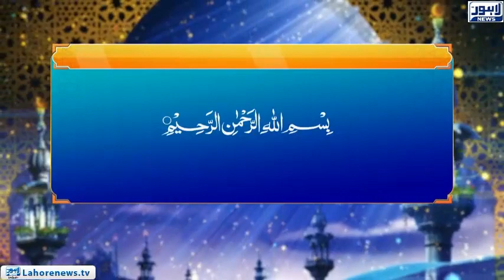Roshni - Sura Al Nisah (Jahad Ayat 70 to74 )